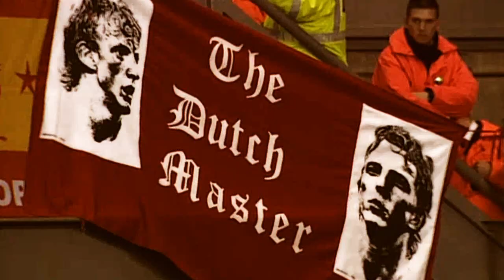Dirk Kuyt - The Legend by ElAlonso (Full in description)